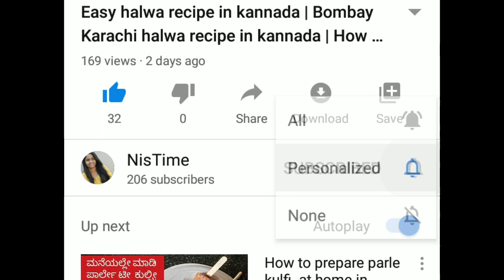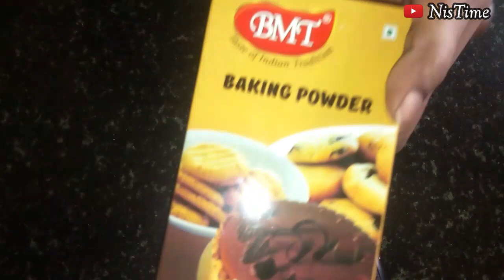10 ನಿಮಿಷದಲ್ಲಿ ಕೇಕ್ ಮಾಡುವ ವಿಧಾನ ಓವನ್ ಇಲ್ಲದೆ ಮೊಟ್ಟೆ ಇಲ್ಲದೆ ದಿಢೀರನೆ ಮಾಡಿ ಕೇಕ್ | Mug cake in kannada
in this video i have shown the quick and easy recipe of eggless mug cake, eggless choco lava cake, eggless chocolate cake, eggless cake without oven in kannada with English subtitles.

Buy products i have used in this video :-

1.  Cocoa powder (100 gm)
2.  Baking powder
3.  Choco chips

Compact Tripod
Mobile camera
Laptop (similar)